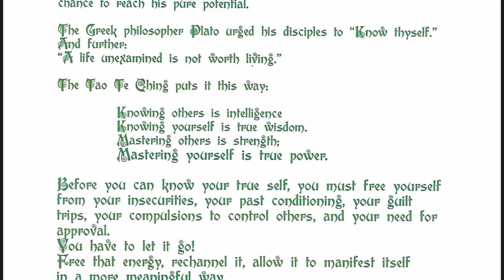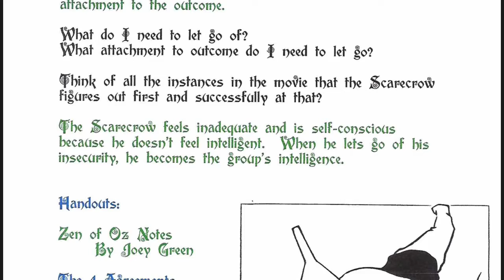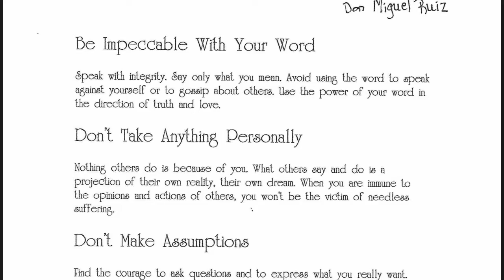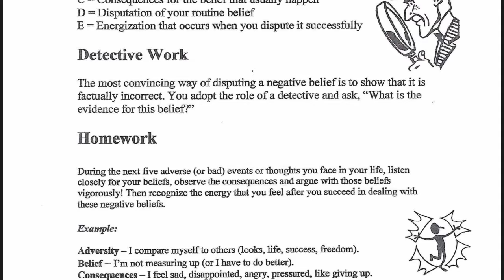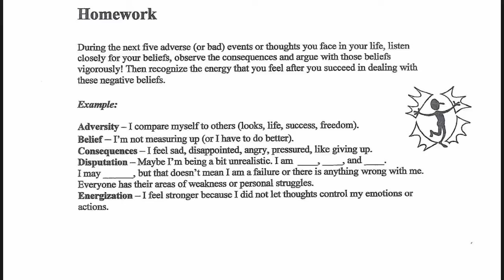Lesson 4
Zen of Oz